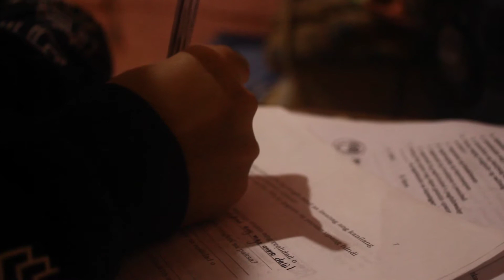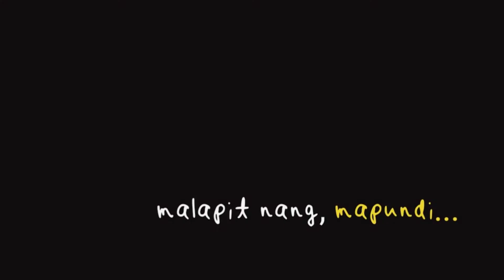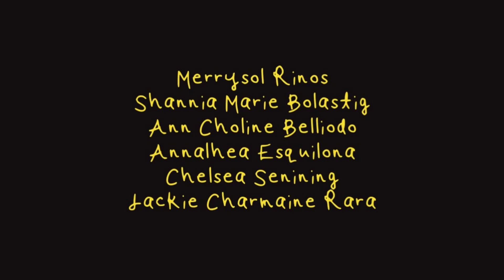PUNDIDO directed by Cristine Joy Soliven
A short film produced by PUP students, BAJ 2-1D JOUR 30063 VISUAL JOURNALISM, Department of Journalism, College of Communication. The film tackles life experiences of people during the long period quarantine last year when the country started batting the coronavirus pandemic.